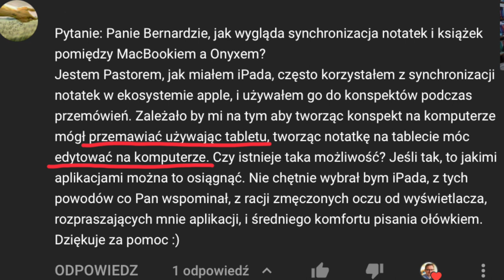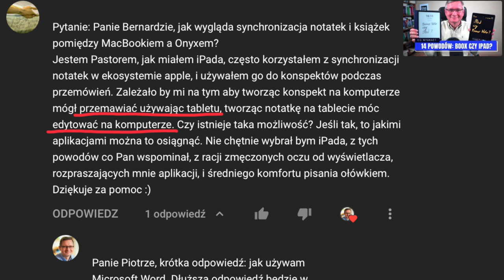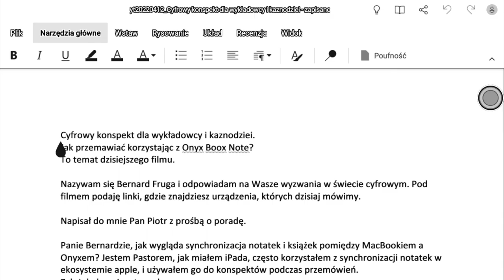Jak używać cyfrowego konspektu podczas wystąpienia?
Dzisiaj specjalna odpowiedź na wyzwanie rzucone przez... Pastora.
Jak korzystać z Onyx Boox Note podczas przemawiania?

Linki afiliacyjne:
Onyx Boox Note Air 2
Onyx Boox Note 5